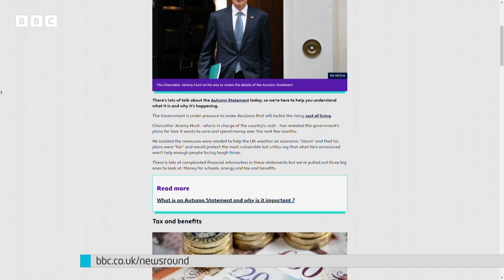UK Government's Autumn Statement Explained 📊 | Newsround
You may have heard words or phrases in the news like 'cost of living', 'the economy' and 'budget'.

On Thursday 17 November the government gave details of the Autumn statement, its plan on how to save, spend and get money.

It comes at a time when the country is facing a difficult situation with the economy, the cost of things is going up and people are unable to spend as much money as before.

But the budget (called the Autumn Statement) is particularly important, for two reasons. One is that there is a cost of living crisis, where prices of things are going up, meaning people do not have as much to spend as they did.

The second reason is that the last budget that the government announced, from former Prime Minister Liz Truss and former Chancellor Kwasi Kwarteng, caused big problems for the UK.

A budget is a plan for how to spend money. Families can have a budget - you start by looking at how much money you make, and then figure how much you can afford to spend on things like groceries, energy bills and fun activities.

Governments also have budgets, but it's on a much bigger scale. They can get money in a few different ways, but mostly it's from taxes. This is money that a government takes from people and businesses.

What are the different types of taxes?
Income tax: Everyone in the UK who earns money has to pay some of that money to the government. Most people have to pay about a fifth, but richer people pay more
VAT: You pay tax when you buy things. You may not realise it but 20% of the cost of many things goes to the government as VAT (Value Added Tax)
Duties: These are extra taxes charged on certain things like cigarettes, alcohol and petrol. Most of the money people pay for these goes to the government as 'duty'

Why is this budget so important?
The UK is in a pretty tricky financial situation right now. The Bank of England has said it thinks the UK is about to head into its longest recession ever.

What is a recession?
A recession is when an economy shrinks for two "quarters", or six months.
In normal times, the economy grows, meaning there's more money to go around - people are paid more and so spend more money in shops
But an economy shrinks when things are more expensive and people are paid less, so aren't going to the shops as much
The last time the UK was in a recession was in 2020, at the height of the coronavirus pandemic
Two big reasons for this are the cost of living crisis, and the last Chancellor's 'mini-budget' that was announced in September and scrapped shortly after.

Let's start with the cost of living - in recent months, things we need to buy such as petrol to put in cars, groceries for meals and clothes have all become much more expensive. This is happening all over the world, and it's called a rise in inflation.

Inflation is at roughly 10% at the moment - this means that something that cost £100 a year ago, will cost around £110 today.

Then in September, when the Prime Minister was Liz Truss and the Chancellor was Kwasi Kwarteng, they announced what was called a 'mini-budget', which were essentially an emergency set of measures to help tackle the cost of living.

However, the things they announced didn't go down very well. They wanted to cut tax and borrow more money, and financial experts said this could actually put our economy in a worse-off position. After it was announced, interest rates - how much it costs to borrow money - went up, making life tougher for many families, businesses and the government itself.